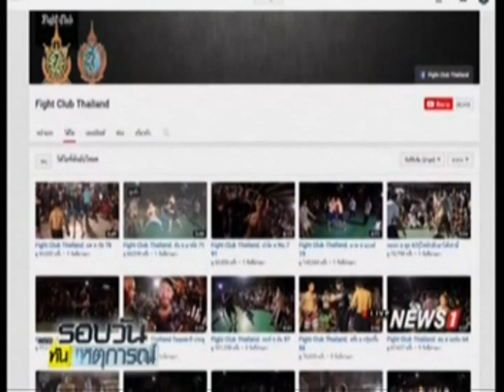รรท.ผบช.น.สั่งห้ามไฟท์ คลับ มวยข้างถนน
24/08/2016 รรท.ผบช.น.สั่งห้ามไฟท์ คลับ มวยข้างถนน